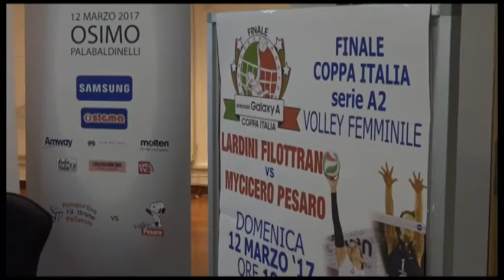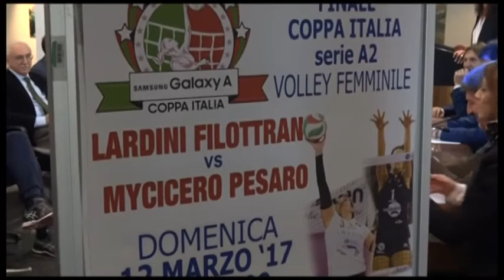La Coppa Italia di A2 vlley femminile domenica a Osimo. Derby marchigiano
Alle 18 al Palabaldinelli sarà Lardini Filottrano-MyCicero Pesaro